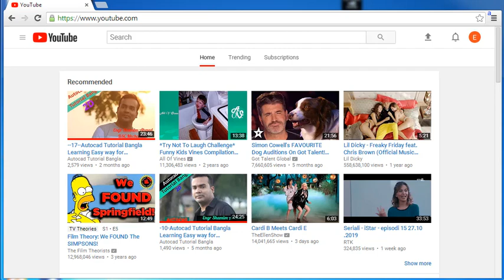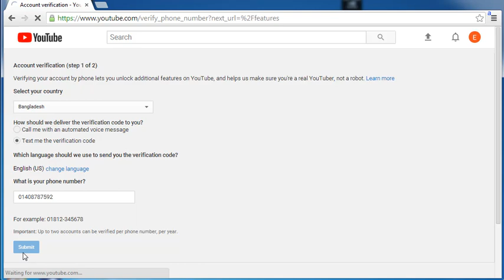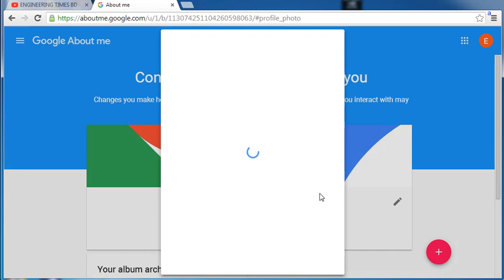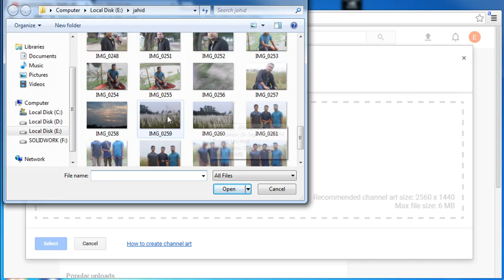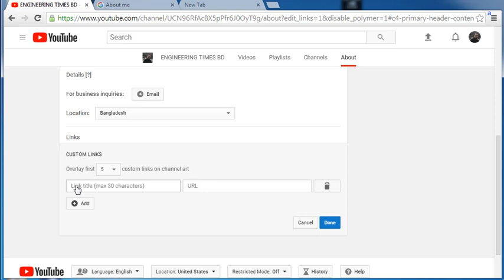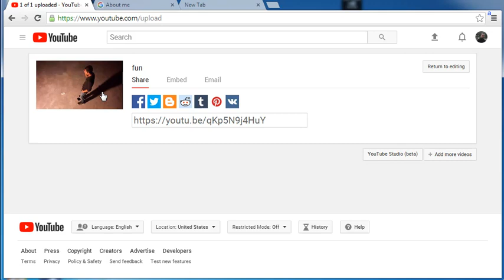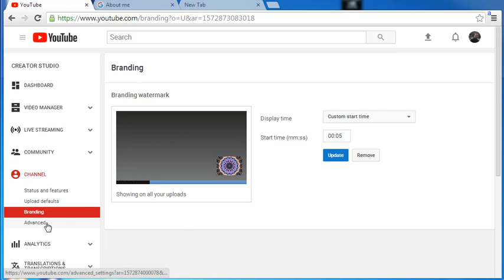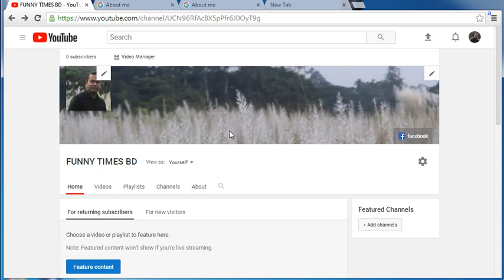HOW TO CUSTOMIZE YOUTUBE CHANNEL